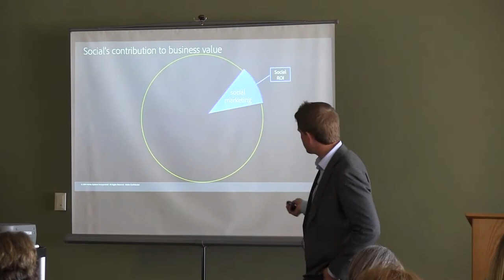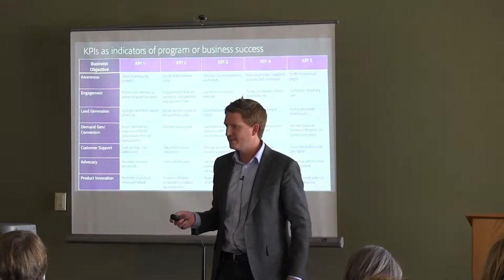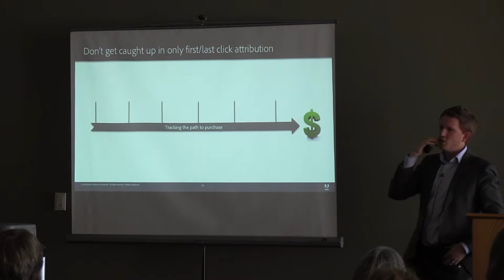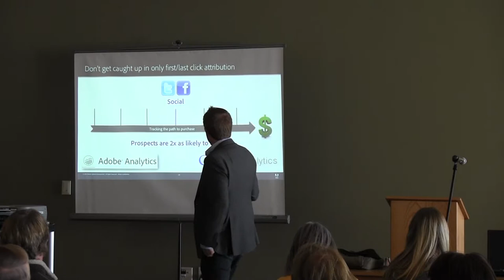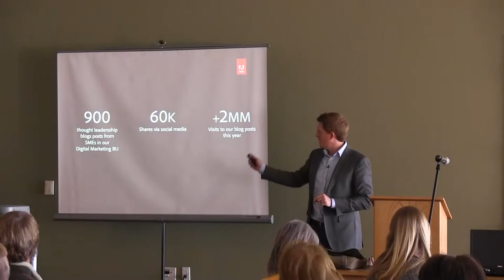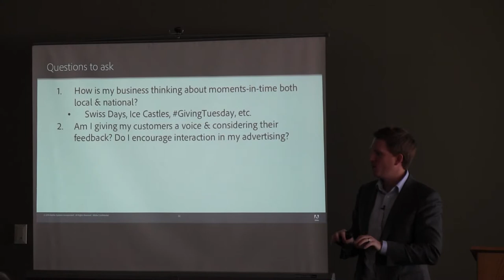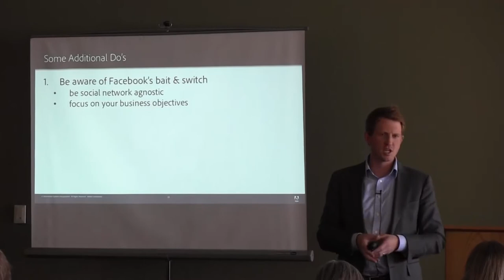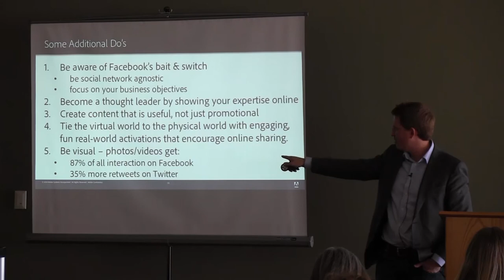Social Media Presentation by Cory Edwards Part 3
Social Media Strategist for Adobe, Cory Edwards presents on implementing social media into small businesses at the Heber Valley Chamber Lunch on November 18.